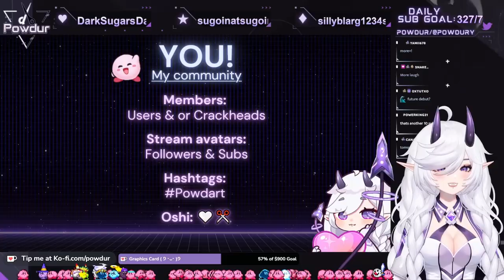Powdury Dances For Breaking Sub Goal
Even if you don't come! It's okay!

Make sure to check out Powdur!